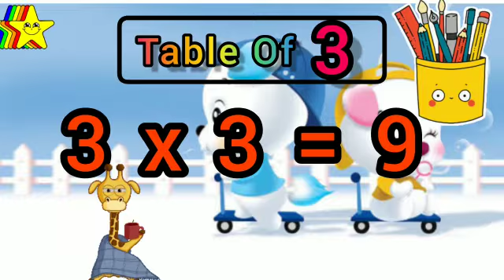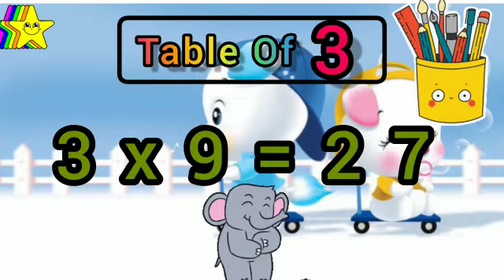let's learn table of 3 | 3 ka table | 3 ka pahada | 3 का पहाड़ा | maths | learning video for kids